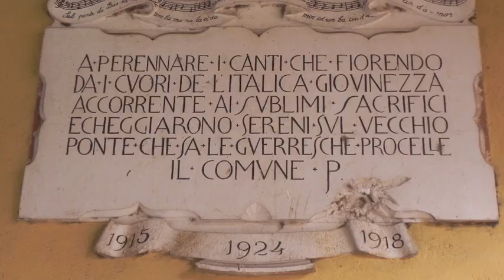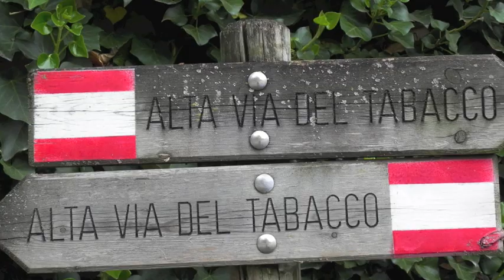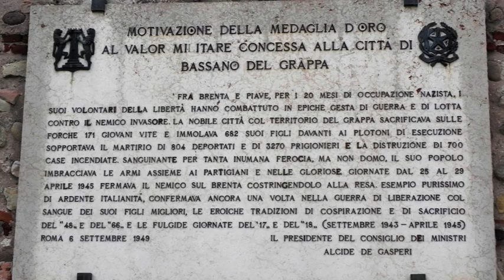Bassano del Grappa.m4v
Famosa per il Ponte degli Alpini e la Grappa, ma si presenta come una cittadina tranquilla, ricca di monumenti e palazzi storici. Rilassante è la passeggiata lungo le rive del Brenta: parco naturalistico interessante. Da ammirare i lavori in ceramica e da gustare la cucina casereccia: formaggi dell'Asiago e sopressa... che bontà.